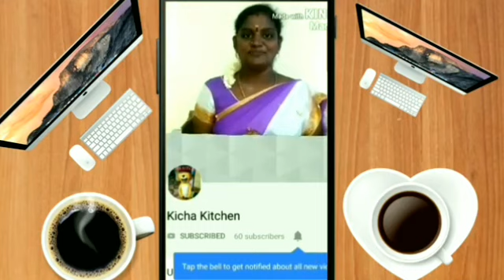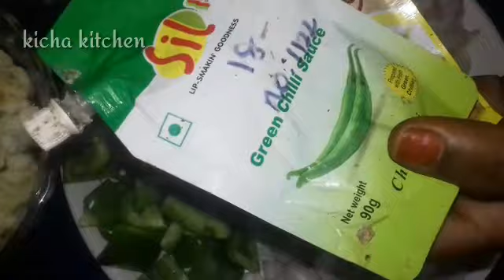Cauliflower Gobi Manchurian in tamil காலிஃளார் கோபி மஞ்சூரி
Cauliflower Gobi Manchurian in tamil

Hello viewers today we are going to make "cauliflower gobi manchurian" The required items for "cauliflower gobi manchurian"

1. Cauliflower
2. Onion
3. Green chilli
4. Capsicum
5. Garlic
6. Ginger
7. Garlic Ginger Paste
8. Corn flour
9. Rice flour
10. Maida flour (south indian name)
11. Chilli sauce
12. Tomato sauce
13. Soya sauce
14. Chilli powder
15. Salt

I hope you enjoy my preparation "cauliflower gobi manchurian" please follow this method to make delicious "cauliflower gobi manchurian"